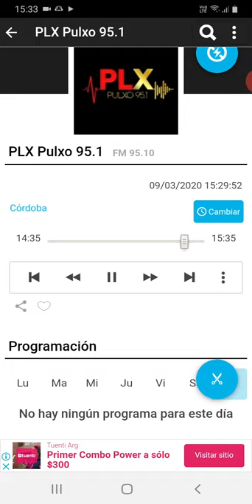coki ramirez en fernet con coki pulxo 951 parte 6 10-03-2020